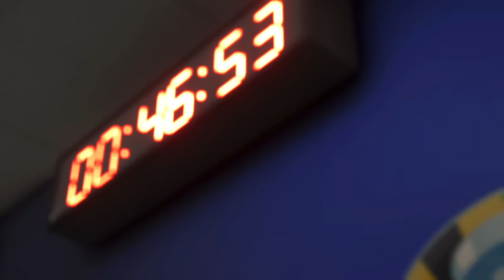EM 2024 - Prognose I 2.Spieltag (2/2) I Alle Spiele, alle Tore I Deutsch (FULL HD)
00:00 INtro
00:32 Slowakei - Ukraine
03:29 Polen - Österreich
05:47 Niederlande - Frankreich
09:16 Georgien - Tschechien
12:00 Türkei - Portugal
15:07 Belgien - Rumänien